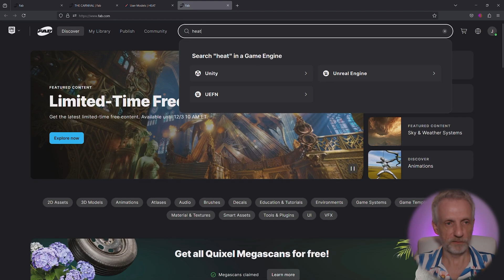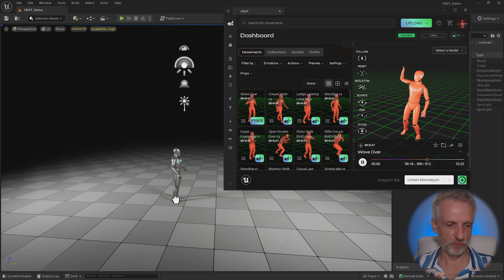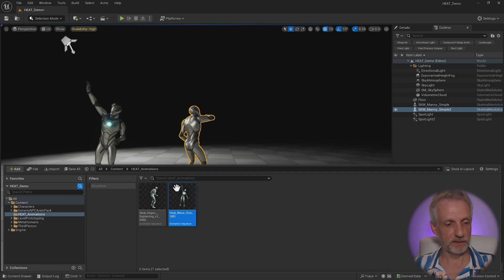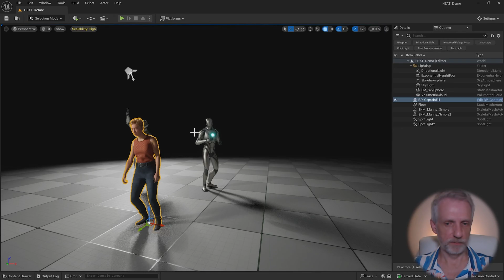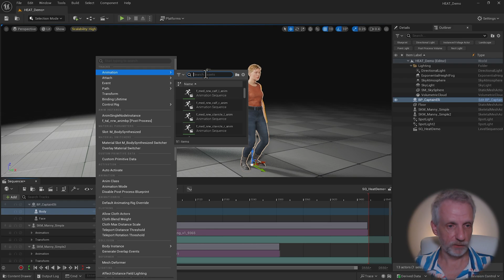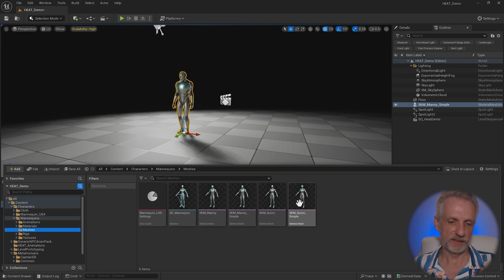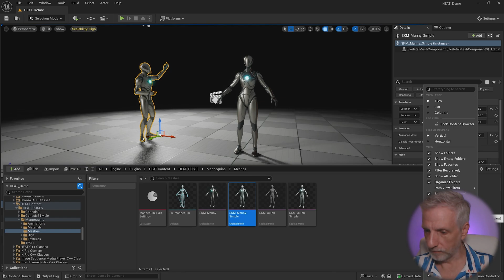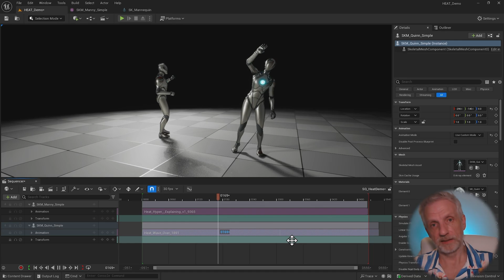Using the HEAT Animation Bridge in Unreal Engine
Today I'll show you how to use the Heat Bridge for Unreal Engine. It's a tab that lets you preview and retarget animations from within Unreal Engine and allows for super simple previewing and dragging into your viewport. Enjoy!